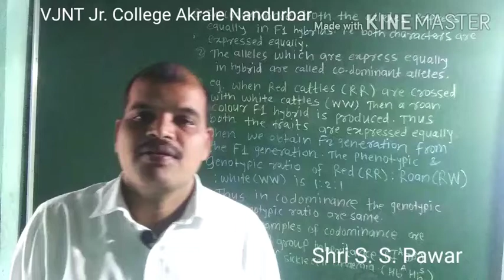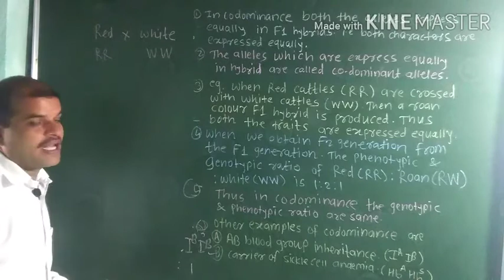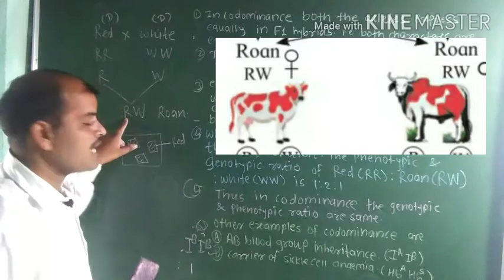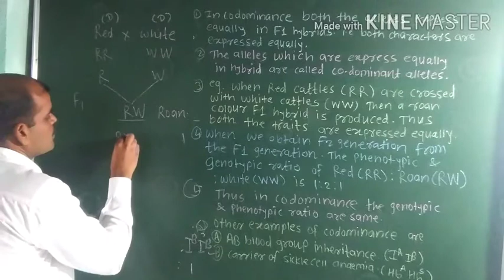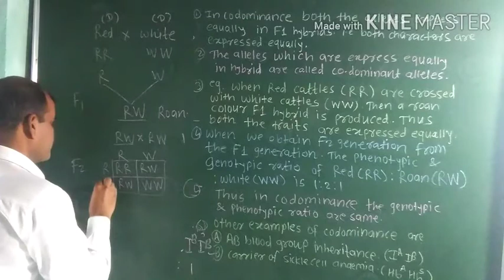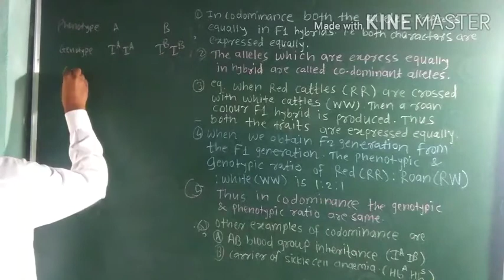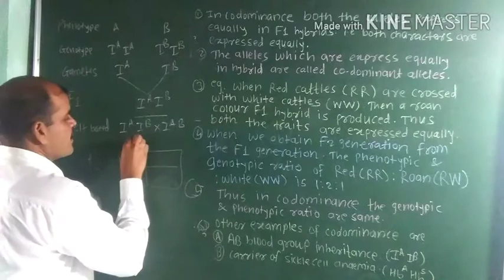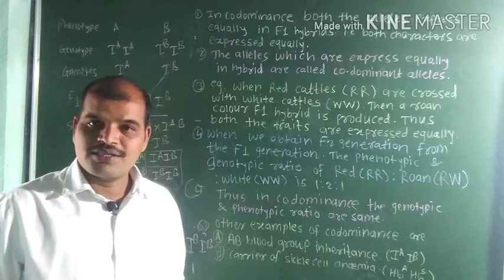Co-Dominance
Inheritance & variation
12th Biology
By S. S. Pawar